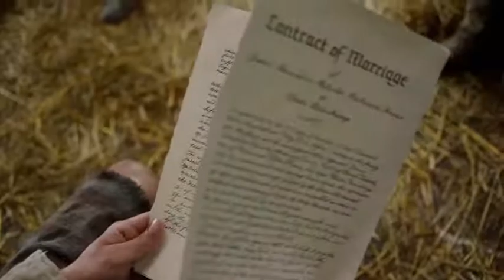Outlander -1x07- Why Jamie -Extended Scenes- [Sub Ita]